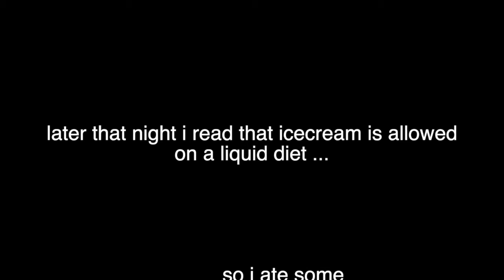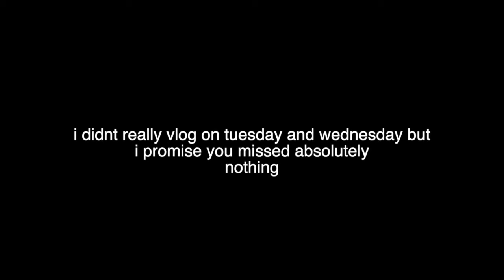I tried a LIQUID ONLY fast for a week and this is what happened